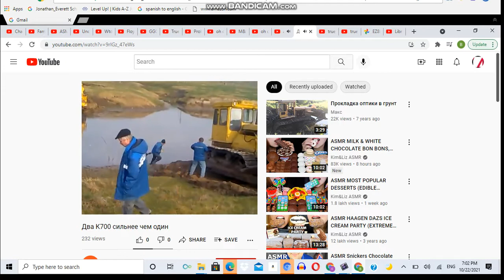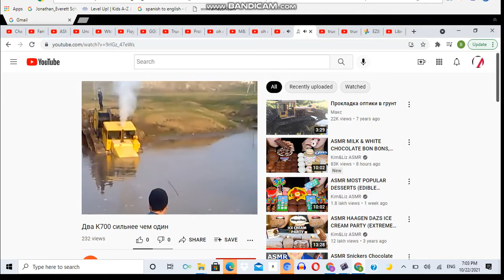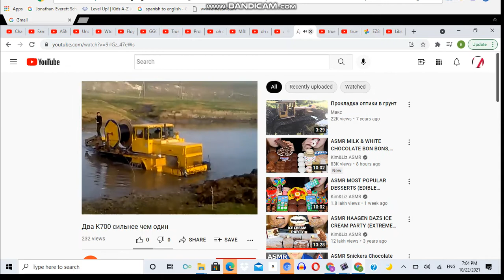petr morjov orange party 8